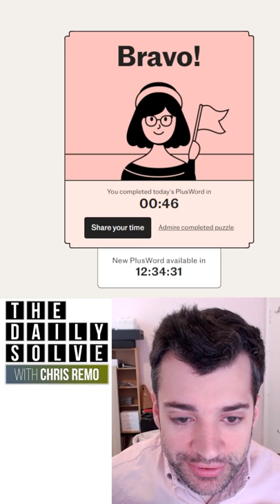PlusWord 11 - 2 June 2022